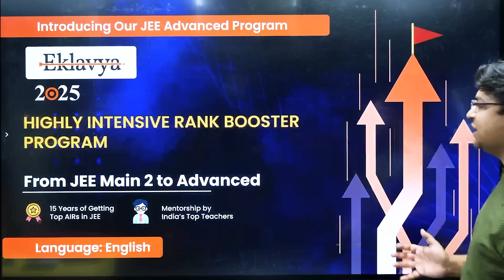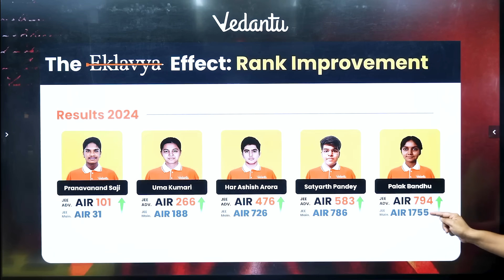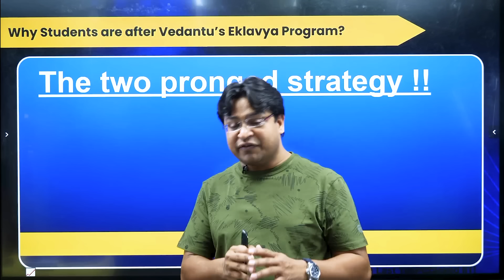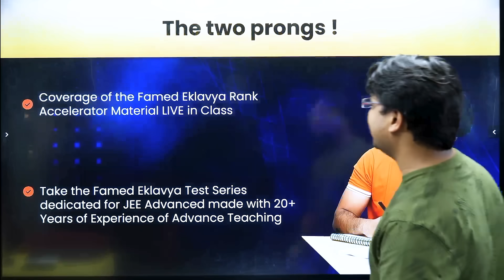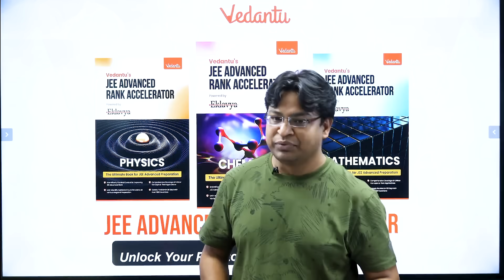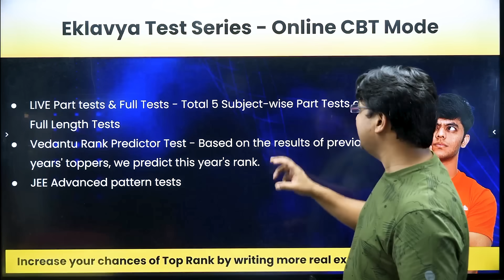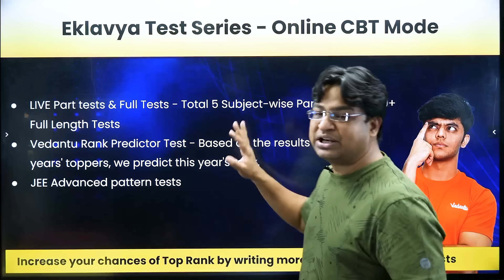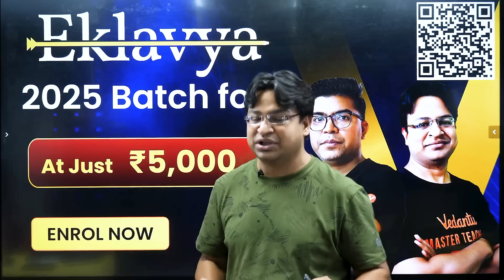JEE Advanced 2025 Strategy | The Last Plan You Need to Succeed in IIT!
🎯 JEE Advanced 2025 – The End Game Begins!
Are you ready for the final showdown on your path to IIT? This is your ultimate 75-day strategy to crack JEE Advanced 2025 and secure your dream IIT seat.

In this power-packed session, we break down the final plan, expert strategies, subject-wise tips, and mindset you need to stay focused, revise smartly, and perform your best in the last leg of preparation. Whether you're aiming for a Top 100 rank or just want to secure a good IIT, this video is your roadmap.

📌 What You'll Learn:

The Ideal 75-Day Strategy for JEE Advanced 2025

Daily & Weekly Study Plan

Physics, Chemistry & Math – Final Touch Strategy

Mock Test & Revision Hacks

Time Management & Pressure Handling

Do’s and Don’ts Before the Exam

👨‍🏫 Expert Guidance by India’s Top JEE Mentors

We're here to help you every step of the way!

Daily JEE Tips & Strategies

Mock Test Analysis

Last Mile Motivation

Rank Booster Sessions

IIT Success Stories